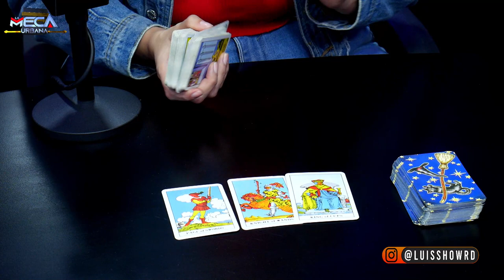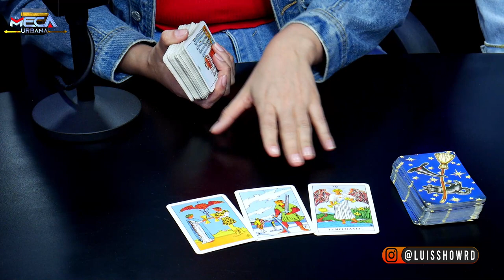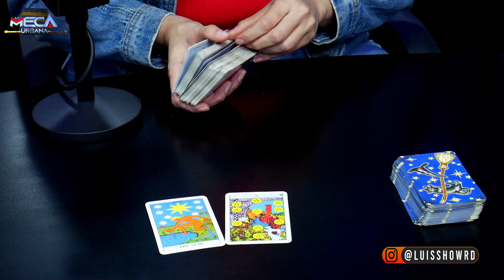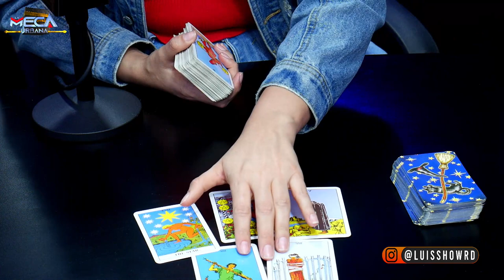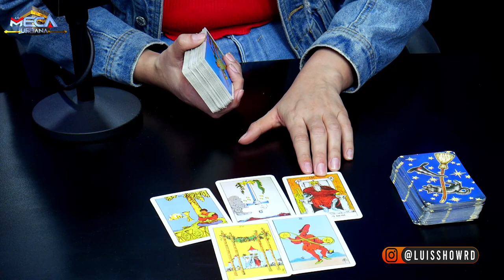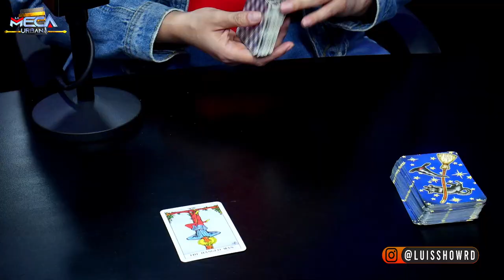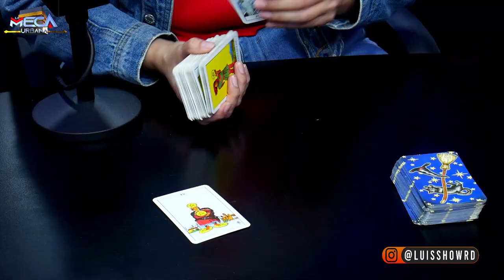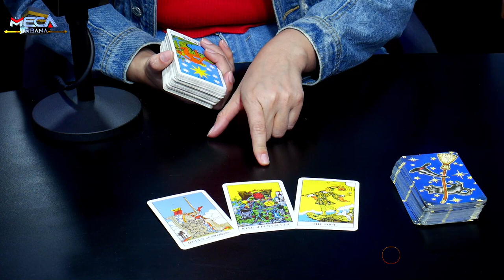PREDICCIONES 2023 DEL TAROT PARA KAROL G !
Instagram: @lamecaurbana  @luisshowrd  @Elconejoord